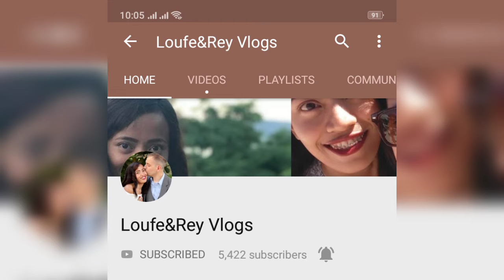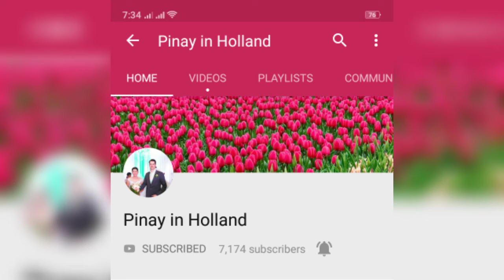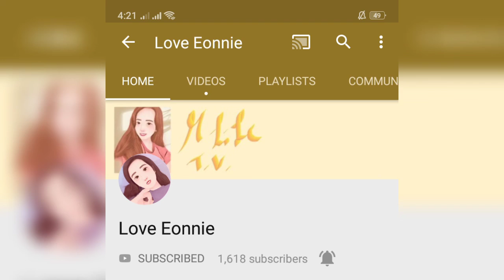600 SUBSCRIBERS | THANK YOU | SHOUT OUT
Makakarating din ako sa 1k. Ramdam ko 'yan!